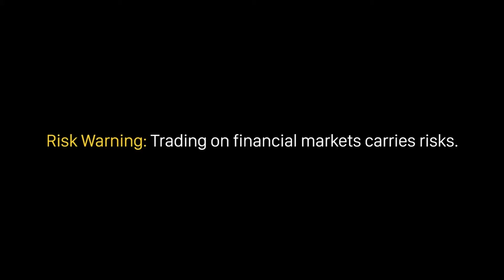STOP-HUNT: Sự thật và logic đằng sau hiện tượng này | Học Forex